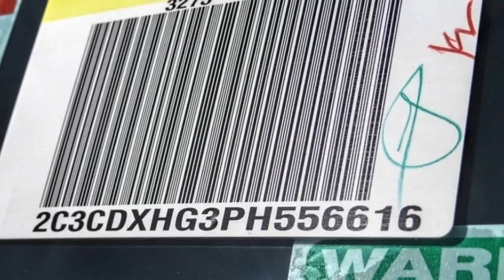2023 Dodge Charger VAN NUYS LOS ANGELES SAN FERNANDO VALENCIA CANOGA PARK CH26896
2023 Dodge Charger GT RWD

RUSSELL WESTBROOK CHRYSLER DODGE JEEP RAM PROUDLY SERVICING VAN NUYS, LOS ANGELES, SAN FERNANDO, VALENCIA, CANOGA PARK, & SURROUNDING SOUTHERN CALIFORNIA LOCATIONS. THIS SILVER 2023 Dodge CHARGER IS EQUIPPED WITH A 3.6L V6 24V VVT, AUTOMATIC TRANSMISSION, AND RECEIVES AN ESTIMATED 19 City/30 Hwy MPG. CONTACT RUSSELL WESTBROOK CHRYSLER DODGE JEEP RAM OF VAN NUYS TO SCHEDULE A TEST DRIVE AND TAKE THIS 2023 Dodge CHARGER HOME TODAY, OR VISIT OUR SHOWROOM CONVENIENTLY LOCATED AT 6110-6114 VAN NUYS BLVD VAN NUYS, CA 91401. STOCK #: CH26896 | 2023 Dodge Charger GT RWD ALLOY WHEELS TRACTION CONTROL HEATED STEERING WHEEL 2023 Dodge CHARGER GT RWD 19/30 City/Highway MPG Russell Westbrook Chrysler Dodge Jeep Ram of Van Nuys is driven and focused to ensure the highest customer satisfaction. A team above all, but above all a team. Price includes: $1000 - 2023 Dodge Retail Bonus Cash 23CPA1. Exp. 04/03/2023 STOCK #: CH26896 | VIN: 2C3CDXHG3PH556616 | 2023 Dodge Charger GT RWD ALLOY WHEELS TRACTION CONTROL HEATED STEERING WHEEL Van Nuys Chrysler Dodge Jeep Ram